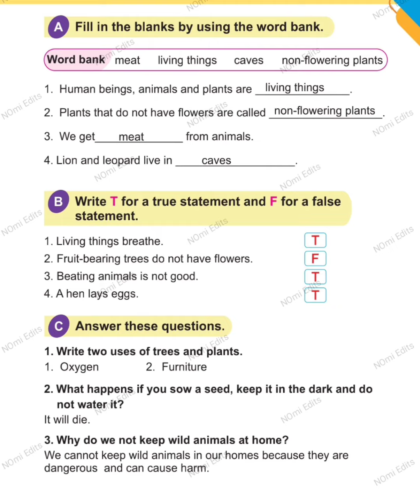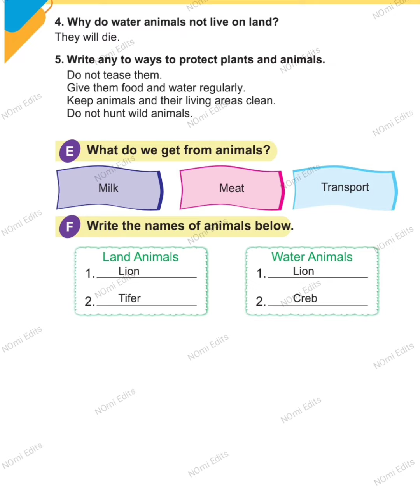AFAQ General Knowledge Class 1 Unit 13 Things Around Us Sun Series New Single National Curriculum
AFAQ General Knowledge Sun Series New Class 1 Based on Single National Curriculum 2020-22

 In my channel you can also find videos of all units of AFAQ English from class 1st to 5th Sun Series New Based on Single National Curriculum 2020-22.